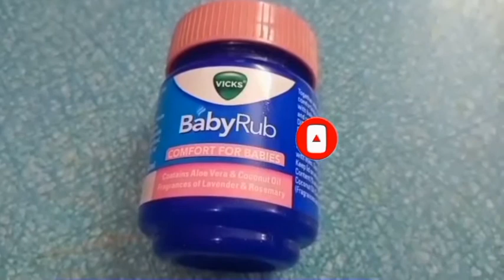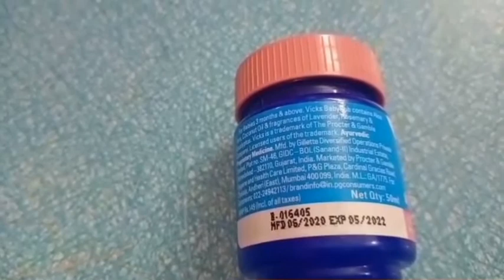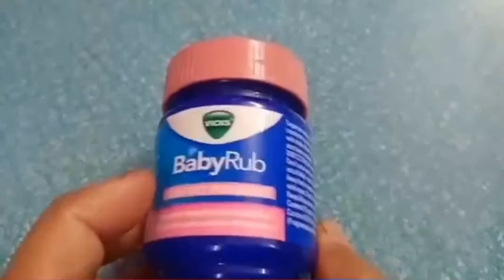Vicks BabyRub uses in Hindi| Vicks BabyRub What,When and How to use